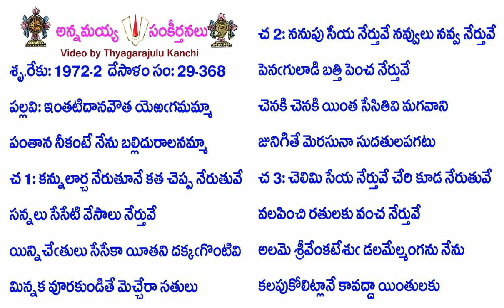Book29-Song368-14721-ఇంతటిదానవౌత యెఱఁగమమ్మా-intaṭidānavauta yeṟam̐gamam'mā